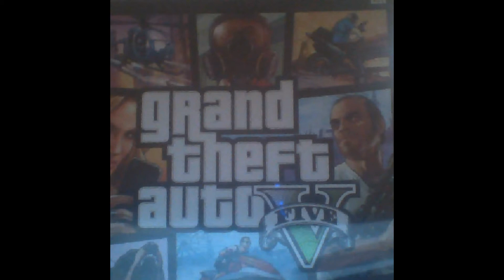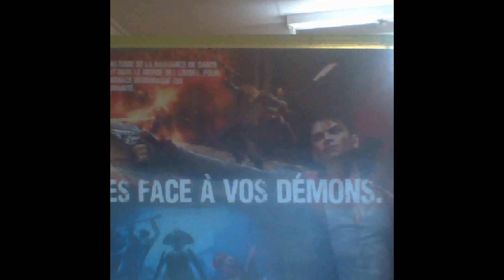My Edited Video